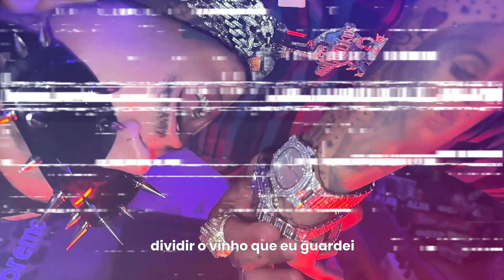CARA DOS GRILLZ - CORAÇÃO PELUDO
Beat: Leozin.Beats
Mix / Master: Leozin.Beats
Finalização: @leozin.beats

Vou soltar umas musicas que nunca vou lançar no meu canal oficial, apenas para deixar registrado.

ISSO É UMA GUIA E NÃO ESTÁ MIXADA NEM MASTERIZADA